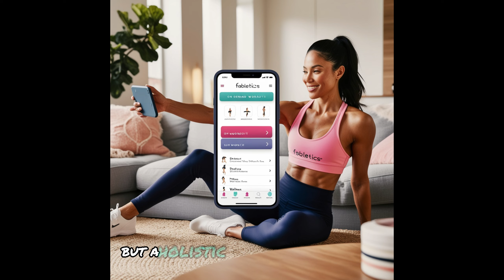How Fabletics Revolutionized Activewear: The Rise of Affordable, Stylish Fitness Gear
Style, comfort, and performance—Fabletics has it all! Co-founded by Kate Hudson, Fabletics delivers trendy, high-quality activewear at affordable prices. Whether you're hitting the gym, lounging at home, or running errands, there's something for everyone. Join millions of happy customers and experience the perfect fit! Fabletics ActivewearRevolution FitnessFashion"